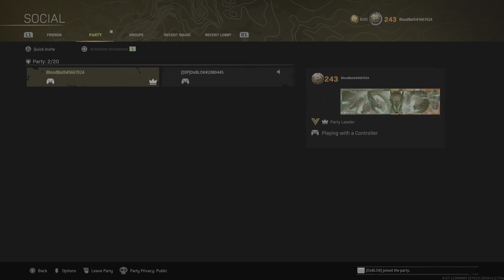Call of Duty: Modern Warfare_20220520211303